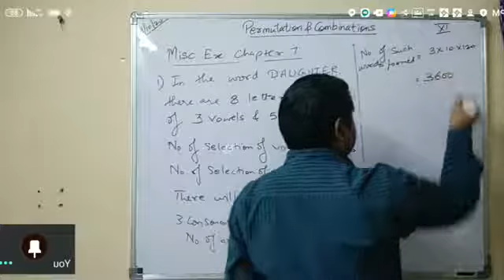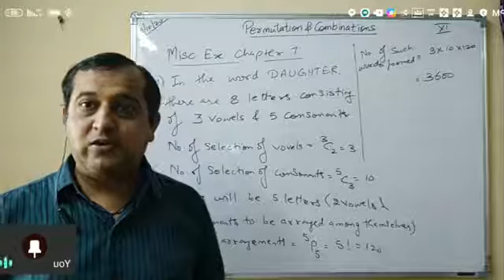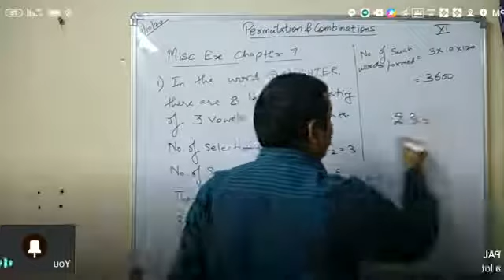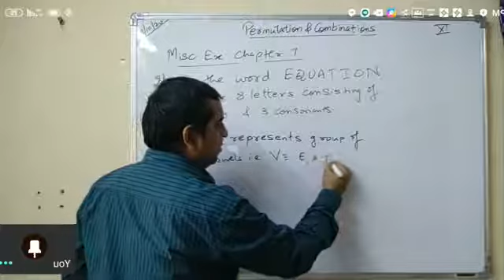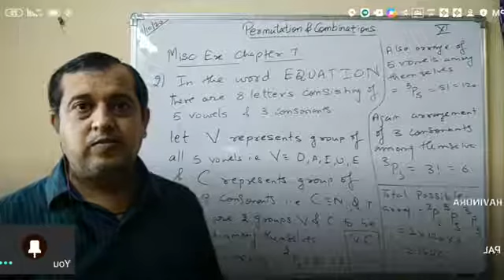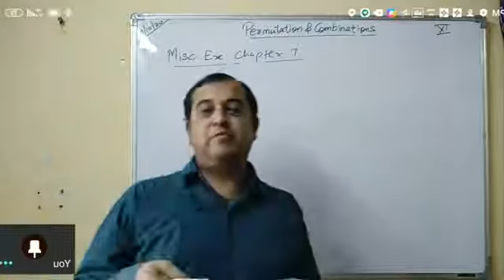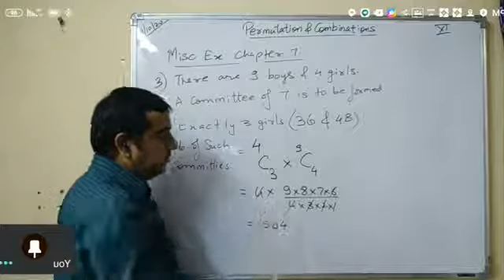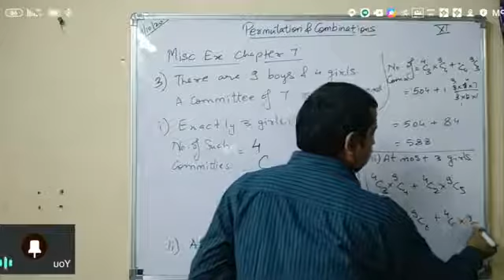Misc. Ex. Pr. 1 to 3, Ch. 7, Permutations and Combinations Class 11, GC 19/10/20